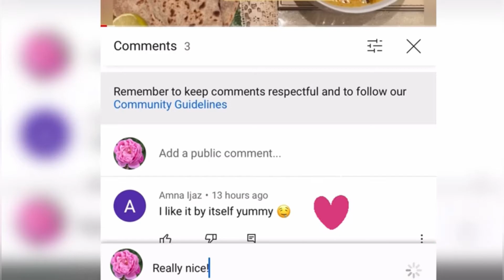Homemade flavourful Lamb samosa recipe | Urdu with English text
Lamb samosas

Ingredients:
2 cup flour
1/2 tsp bicarbonate soda
1/2 tsp baking powder
1 tsp salt
1/2 tsp cumin

 (depending on how many you’d like to make - lasted us for Ramadan!)

500g lamb mince
1 tbsp oil
1 1/2 tsp red chilli powder
1 1/2 tsp salt
1/2 tsp coriander powder
1 1/2 tsp cumin
1/2 tsp turmeric powder
1 1/2 white onion
*8-9 green chillies
*1 bowl fresh coriander
1 tsp garlic ginger paste
1 tsp crushed red chilli
1 tsp coriander (crushed)
1/4 tsp ajwain
1/2 tsp black pepper
1 tsp garam masala